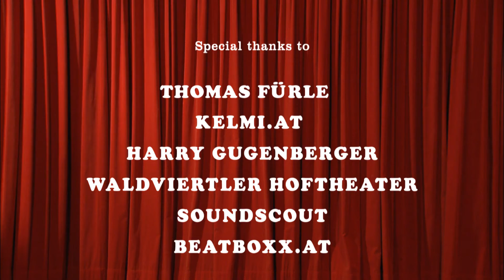GoGoGorillo "Wet Nightmare"